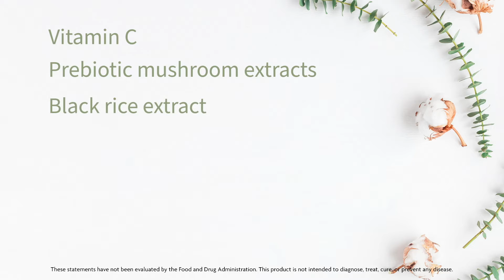As a Mom, Life Can’t Go On Pause and Neither Should You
Gillean has first hand experience knowing how moms don’t have time to fall behind. But sometimes, life makes it hard to keep up. Immune Plus can give your immune system the support it needs, so you don’t miss out on the important moments life has to offer.*